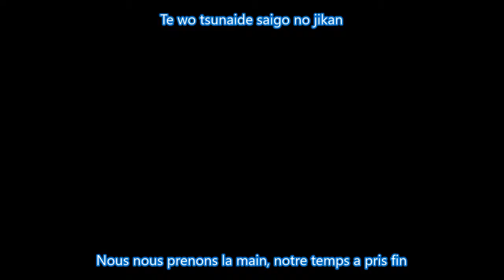Nakajima Saki - Kimi wa Jitensha Watashi wa Densha de Kitaku Vostfr + Romaji